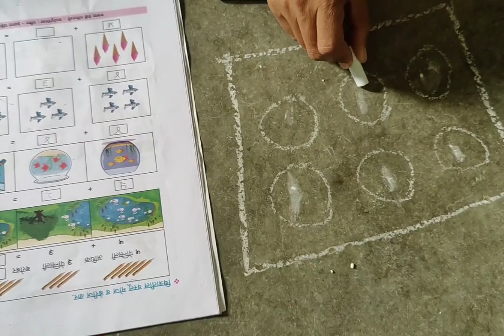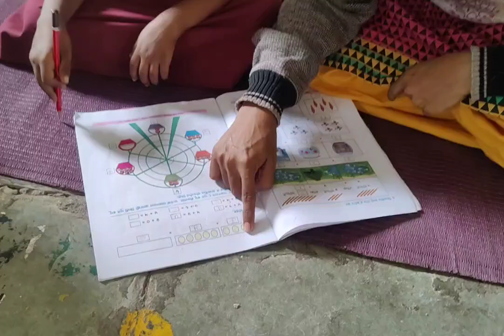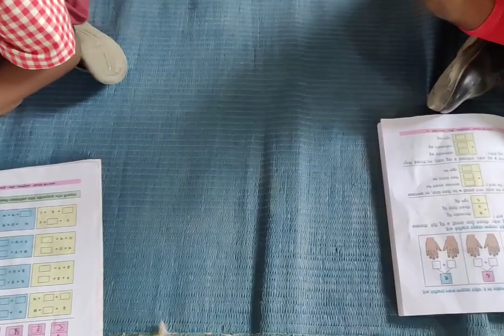करूया मैत्री गणिताशी | विद्यार्थी क्रृती पुस्तिका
Karuya Maitri Ganitashi | Math Worksheet useful for studies